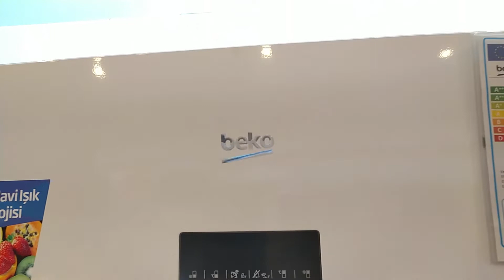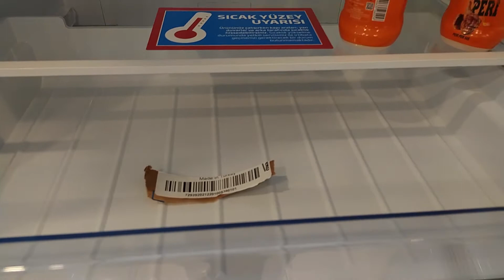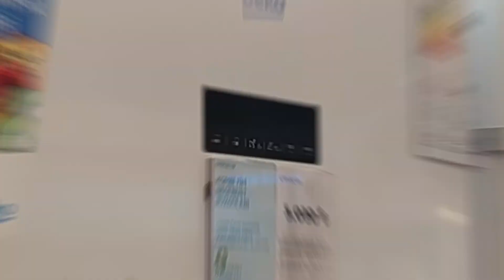Beko 670530 EB Kombi No Frost Buzdolabı ürün tanıtımı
Merhaba Zafer Avm olarak her eve lazım tüm ürünleri burada uygun fiyatta bulabilecek ve fırsatlardan anında yararlanabileceksiniz. Artık tüm bu ürünler bir tık uzağınızda...
ürün tanıtımı

Ürün Özellikleri:
Toplam Hacim (L) : 530L
Ürün Rengi : Beyaz
EverFresh+ Teknolojisi : Var
Mavi Işık Teknolojisi : Var
Koku Önleme Sistemi : Var
Kapı Yönü Değiştirme : Var
Kahvaltılık 0 Derece Bölmesi : Var

15 ay a varan taksit imkanlarıyla :)

Peşinatsız, K.Kartsız, Kefilsiz, Senetsiz,
Peşin Fiyatına Taksit İmkanıyla

Alışveriş limitinizi öğrenmek için mağazamıza bekliyoruz...

📍ZaferBeko: İslambey Mh. Fatih Cd. No:26/A Arnavutköy-İstanbul